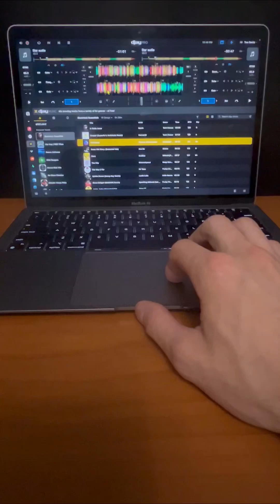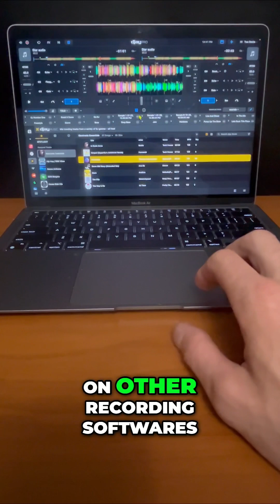Create Custom Samples in Djay Pro for Mac: Easy Guide#djcontroller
Learn how to create custom samples in Djay Pro for Mac with this easy guide. Enhance your DJing skills and stand out with unique sounds!